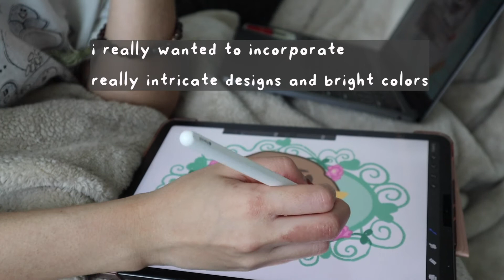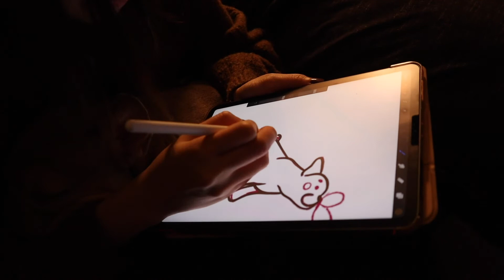STUDIO + THRIFT VLOG | chatty GRWM, draw + thrift with me!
Hi guys! I know it's been some time, but happy new year! I wanted to talk to yall about my feelings about depop, my art, and this channel, and then I take you along a thrift trip and some day-to-day